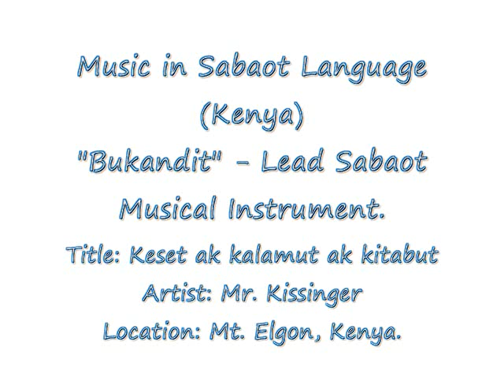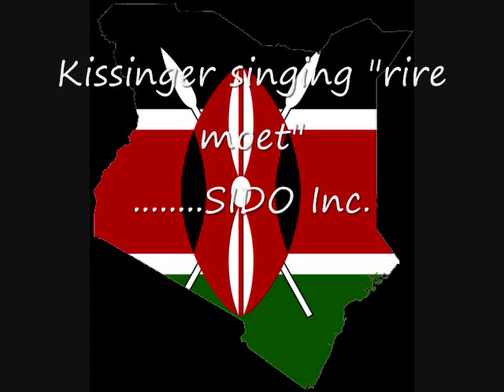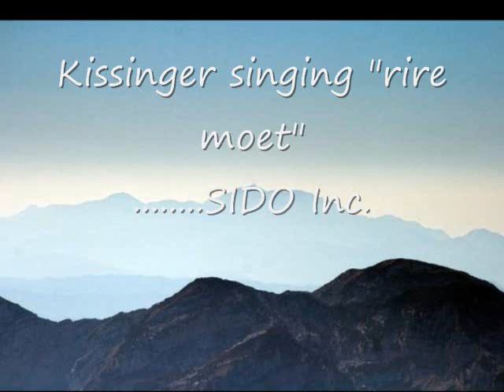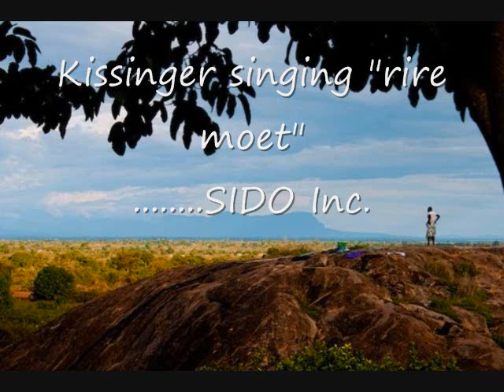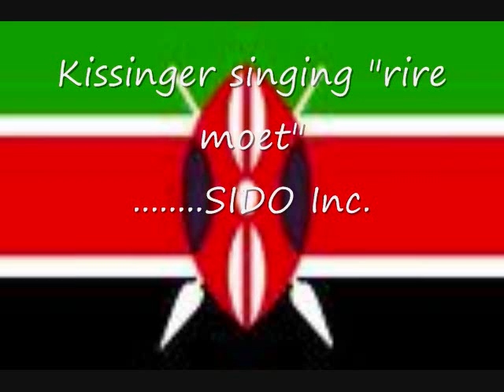Sabaot Music Kissinger - "rire moet"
Music sung in Sabaot language from Mt. Elgon, Kenya.